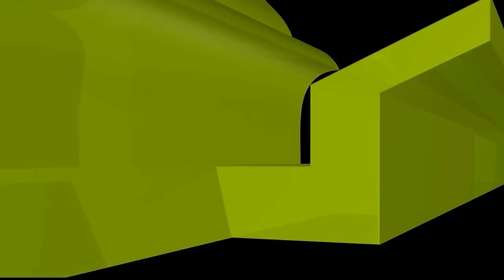নেতৃত্ব আল্লাহর আমানত; আমানত না থাকায় একটি দেশ যেভাবে পিছিয়ে যায়